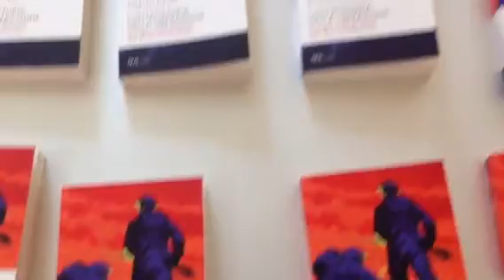Sorrento Gigi Di Fiore. Controstoria